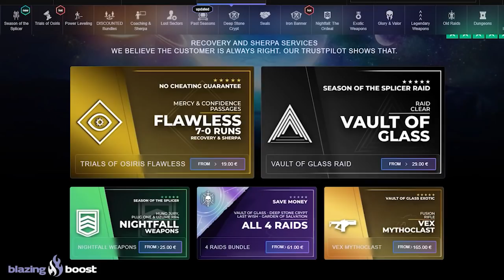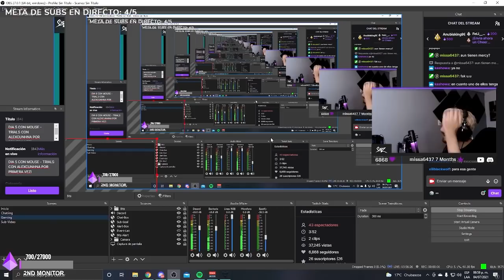ME MATAN DE FORMA INCREIBLE Y LOS ACUSO DE HACKERS! - CON ALEXCUNHA - DESTINY 2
PARTIDA PARA EL FARO CON ALEXCUNHA SE PONE INTENSO Y ME EMPIEZAN A VOLAR LA CABEZA COMO UNOS DIOSES!